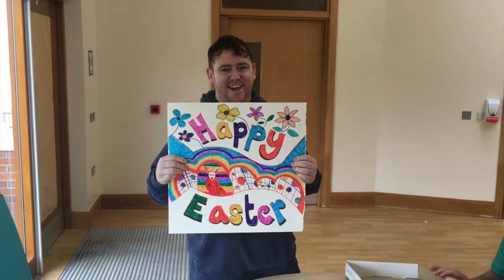David's Lockdown Story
This is the last episode in our series of Covid 19 Conversations, where you can watch David’s Lockdown Story and share experiences of what TILII members have been getting up to as lockdown eases and life begins to get back to normal.

Louise or Charlotte at 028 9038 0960